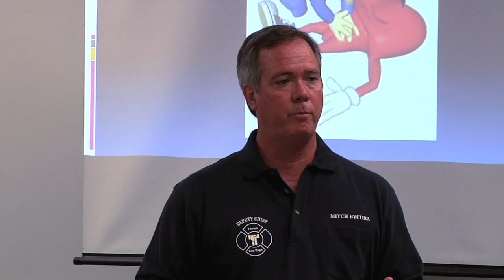CCR (Cardio Cerebral Resuscitation)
The concept of cardio cerebral resuscitation as an alternative to traditional cardiopulmonary respiration (CPR) for out-of-hospital cardiac arrest is fast evolving into a reality. Because cardio cerebral resuscitation results in improved survival and cerebral function in patients with witnessed cardiac arrest with a shockable rhythm, it should replace CPR for out-of-hospital cardiac arrest and CPR should be reserved for respiratory arrest.